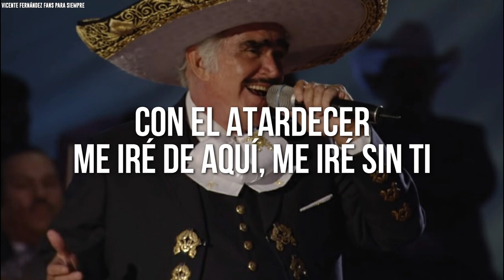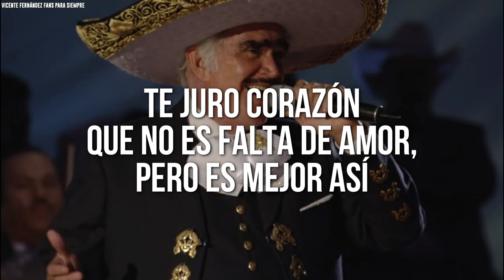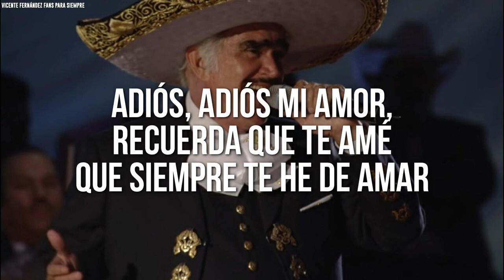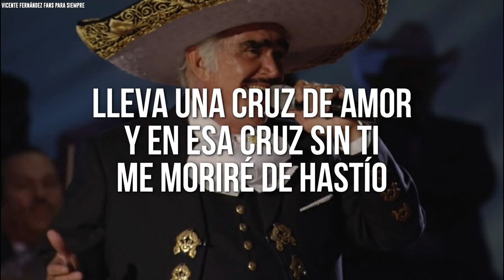_Cruz de Olvido - Vicente Fernández - Letra (2)